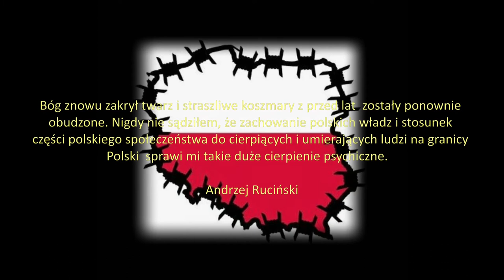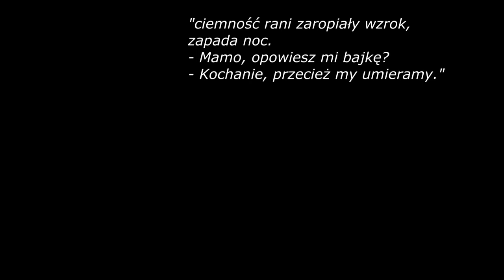Ojczyzno moja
Bóg znowu zakrył twarz i straszliwe koszmary z przed lat  zostały ponownie
obudzone. Nigdy nie sądziłem, że zachowanie polskich władz i stosunek
części polskiego społeczeństwa do cierpiących i umierających ludzi na granicy
Polski  sprawi mi takie duże cierpienie psychiczne.

Andrzej Ruciński